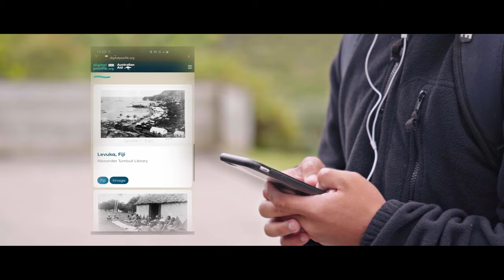Making Pasifik culture visible and accessible